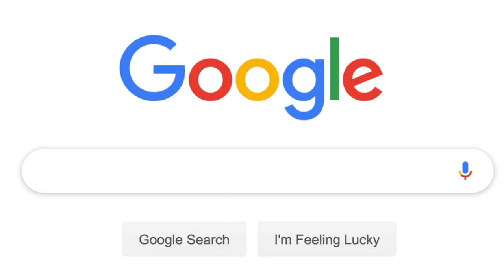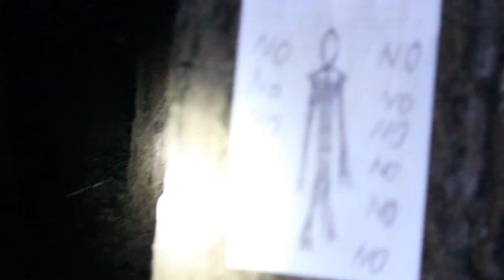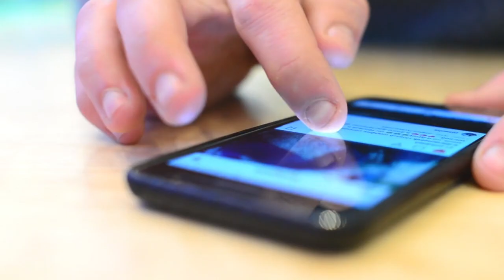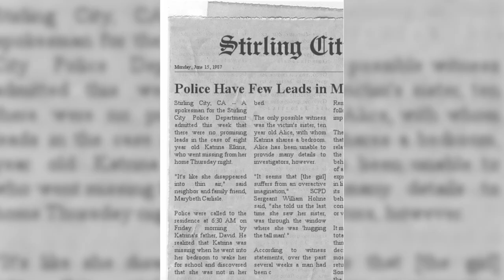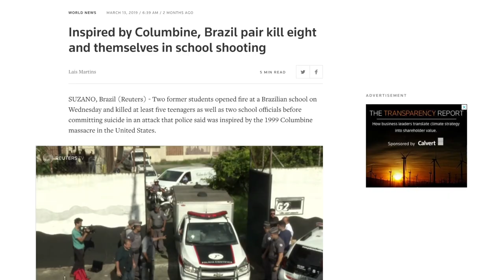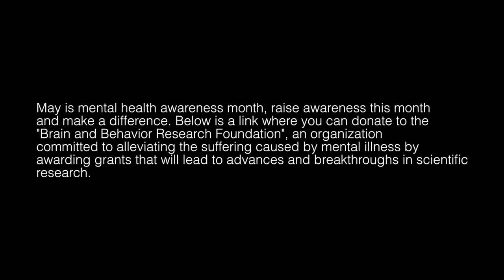The Slenderman and Our Dangerous Relationship with the Internet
Unfortunately, this video will probably be demonetized and suppressed because of subject matter. Despite this, I still thought the story was the best way to bring awareness to mental health this month. May is mental health awareness month and although the conversation has become more open, there’s still more that can be done. Today we’re talking about “The Slenderman Case”, where 2 12 year old girls attempted to take the life of another 12 year old in order to please the fictional character Slenderman. The case made national headlines because of the girls’ ages and their motive. Some blame the internet and creepy pastas, some blame the parents, and some blame mental health. Though this case has ended with 2 young girls throwing away their lives, we can all learn something from this tragic event.